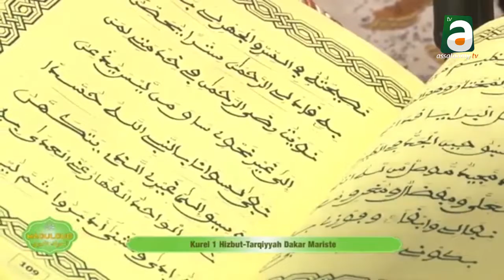Muxadimate Serigne Mbaye DIOP Gamou 2021 Kourel 1 HT